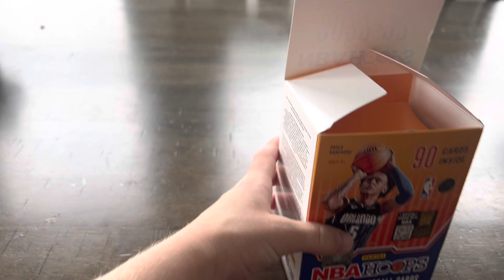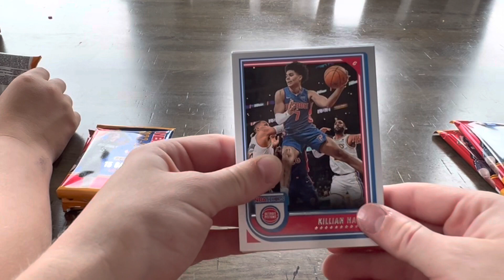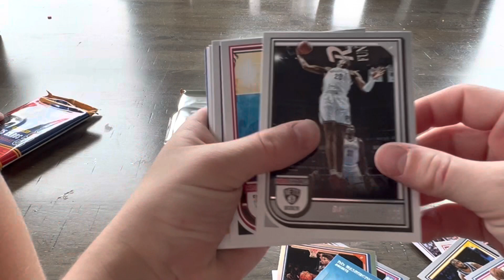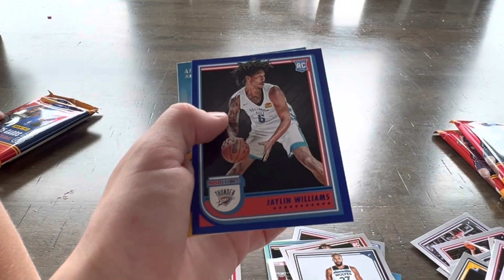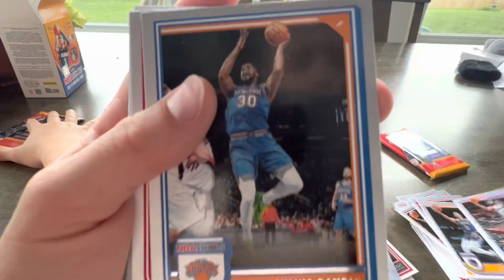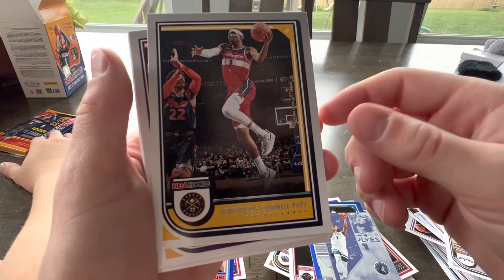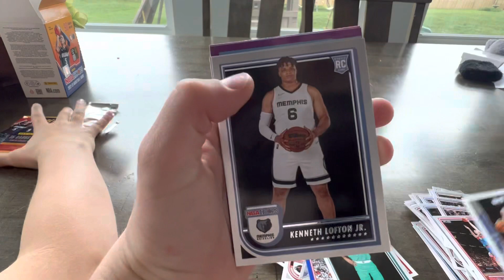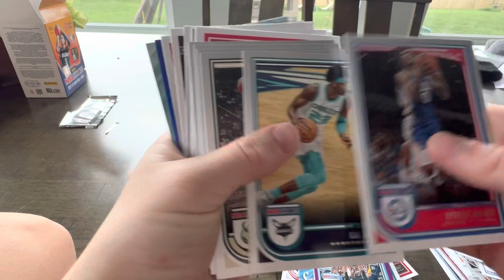Opening up a NBA hoops, 2022 Blaster!￼🏀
Nice Jaden Ivey pull!